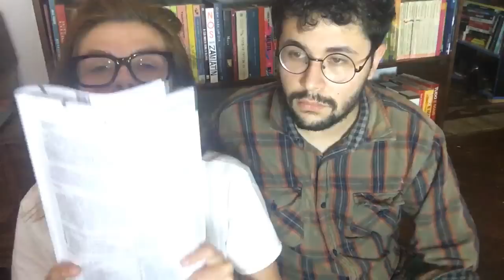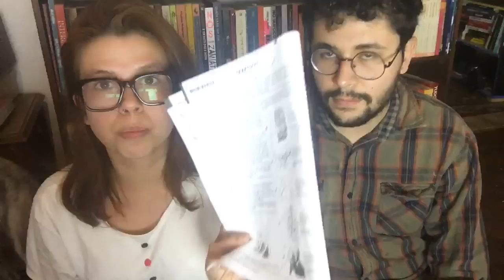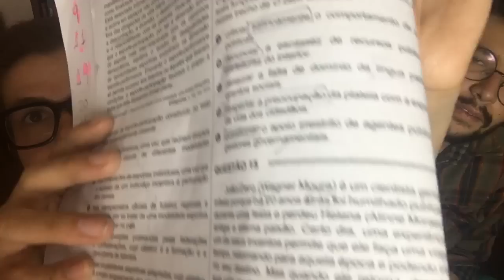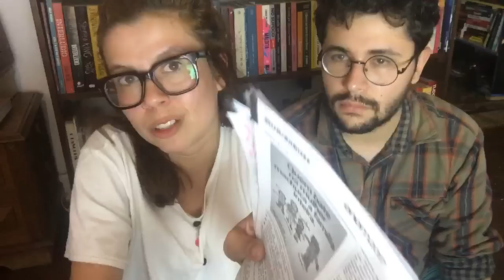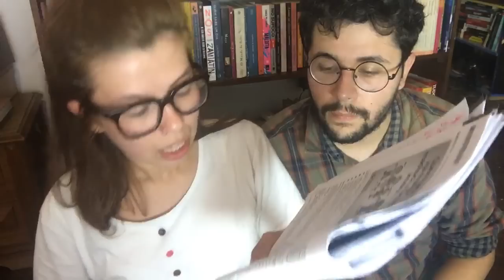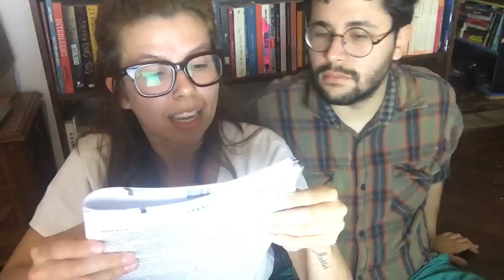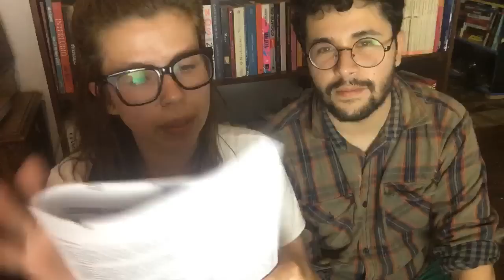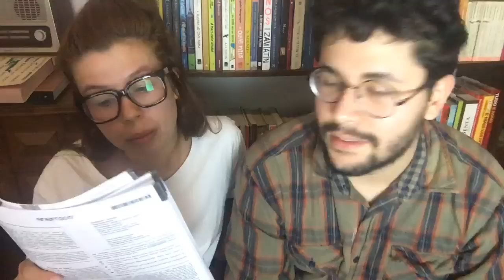CORREÇÃO ENEM 2017: Códigos, Linguagens e suas tecnologias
Resolvemos corrigir algumas questões de literatura do ENEM 2017! Confira abaixo quais foram:

Caderno Branco: 8 / Amarela: 23 / Azul: 20 / Rosa: 20 (43'00)
Caderno Branco: 9  / Amarelo: 24 / Azul: 21 / Rosa: 21 (5'30)
Caderno Branco: 11 / Amarela: 26 / Azul: 23 / Rosa: 18 (10'12)
Caderno Branco: 14 / Amarela: 41 / Azul: 32 / Rosa: 23 (14'10)
Caderno Branco: 20  / Amarela: 36 / Azul: 29 / Rosa: 26 (22'00)
Caderno Branco: 21 / Amarela: 37 / Azul: 30 / Rosa: 27 (27'00)
Caderno Branco: 24  / Amarela: 45 / Azul: 36 / Rosa: 33 (30'23)
Caderno Branco: 32 / Amarela: 38 / Azul: 44 / Rosa: 15 (34'34)
Caderno Branco: 34 / Amarela: 13 / Azul: 07 / Rosa:  42  (49'25)
Caderno Branco: 47 / Amarela: 52 / Azul: 63 / Rosa: 75 (39'00)